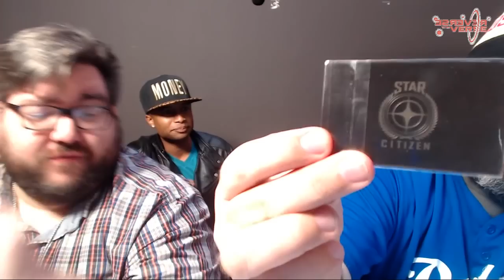Reverse the Verse: November 20th, 2015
Reverse the Verse is the Cloud Imperium Games Community Team's weekly informal livestream with the fans.